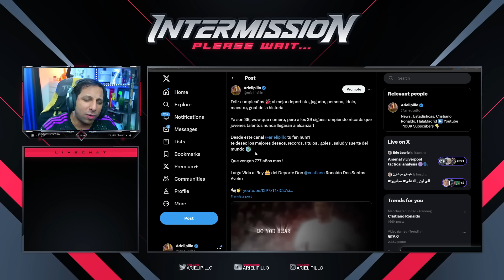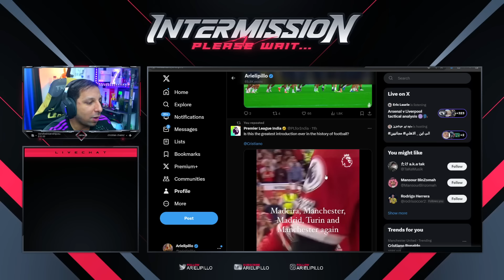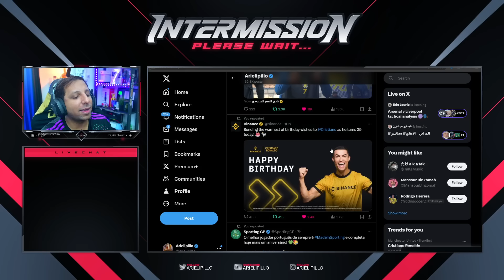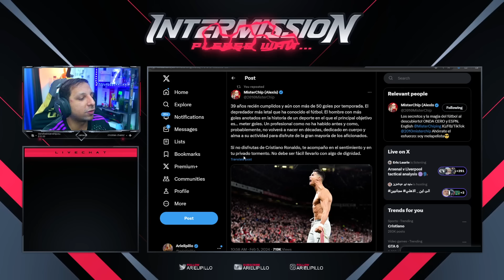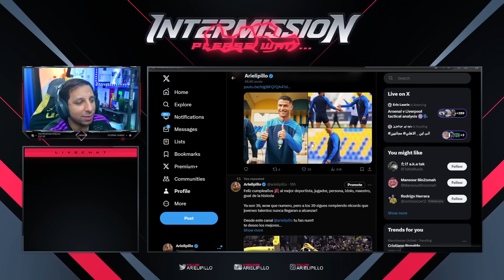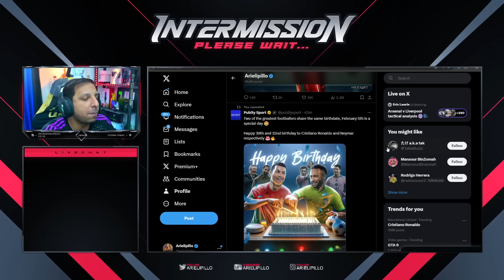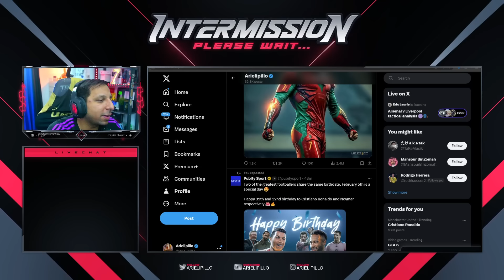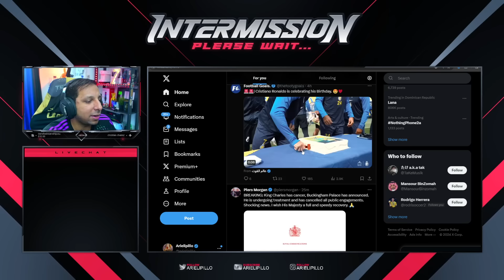🤩 TODO el MUNDO FELICITA a CRISTIANO RONALDO por su 39 CUMPLEAÑOS y el MADRID?👑 CR7 YA ESTA READY ⚡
Rock Star Family
CRISTIANO RONALDO SE BURLA DE MESSI - SIN CR7 HUMILLAN Y GOLEA EL AL NASSR 6-0 INTER MIAMI
CRISTIANO RONALDO SE BURLA DE MESSI - SIN CR7 HUMILLAN Y GOLEA EL AL NASSR 6-0 INTER MIAMI / CRISTIANO RONALDO VS INTER MIAMI, MESSI VS AL NASSR HIGHLIGHTS, TALISCA HAT TRICK CELEBRACIÓN, REACCION RESUMEN . ARABIA MEJOR QUE LA MLS
HUMILLACIÓN HISTÓRICA al INTER MIAMI sin MESSI y CRISTIANO RONALDO (TUVO MIEDO) AL NASSR 6-0 INTER
Al Nassr HUMILLÓ 6-0 al Inter Miami de Messi con un GOLAZO de 70 metros de Laporte | Amistoso
Ronaldo vs Messi 🔥 Al Nassr vs Inter Miami 6-0 Hіghlіghts & All Goals 2024
Al Nassr 6-0 Inter Miami | Resumen | Riyadh Season Cup 2024
GRAN GOLEADA!!! Al Nassr vs Inter Miami Resumen COMPLETO | Al Nassr vs Inter Miami Highlights
Mau: “LOS OJOS DEL MUNDO CONCLUYEN: 'QUÉ BASURA ES LA MLS.'”
ASÍ FUE el GESTO de BURLA DE CRISTIANO a MESSI HOY POR GOLEADA | AL NASSR VS INTER MIAMI 6-0
Ronaldo and Messi Reaction to Al Nassr vs Inter Miami
ASÍ FUE EL CRUCE ENTRE MESSI Y CR7 AL FINAL DEL 6-0 MIRÓ AL PALCO Y ESTO HIZO POR BURLA NADIE VIÓ!
GOLEADA ESCANDALOSA de Al-Nassr (sin Cristiano Ronaldo) al Inter de Miami para CERRAR el DEBATE

Diseño web
Crear Página Web en Google
Trading
Forex
Xm Broker
Icloud
Taxi Didi
Taxi uber
Fx Trading
Redbull
Robin Hood
Amazon Stocks
nike adidas
Samsung y Apple
In-drive
Uber Eats
Crear Página Web
Diseño web
Trading
Forex
Xm Broker
Icloud
Taxi Didi
Taxi uber
Fx Trading
Redbull